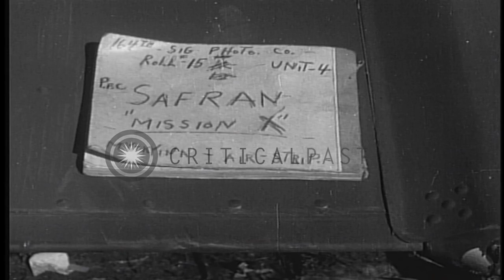Japanese steamroller is towed across airfield after its capture by US Army Merril...HD Stock Footage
Japanese steamroller is towed across airfield after its capture by US Army Merrill's Marauders during World War II.

Captured airfield of Myitkyina during World War II. Japanese steamroller is towed across airfield. US Army Air Forces aircraft parked in the background. Location: Myitkyina Burma. Date: June 6, 1944.

57,000+ broadcast-quality historic clips for immediate download.